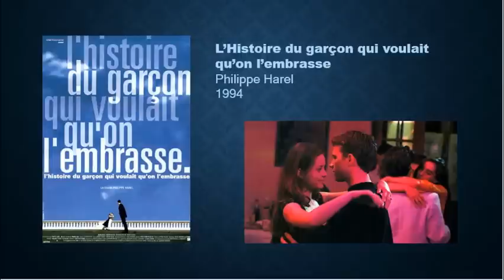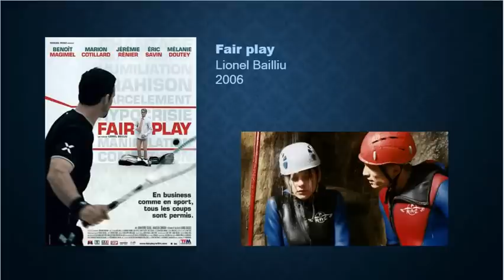Marion Cotillard : ses films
Filmographie des longs-métrages de Marion Cotillard